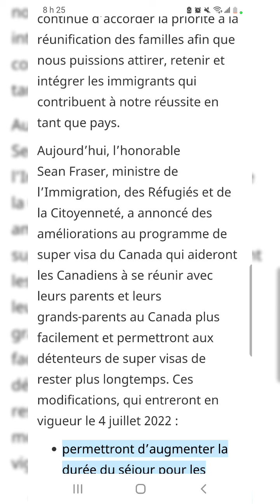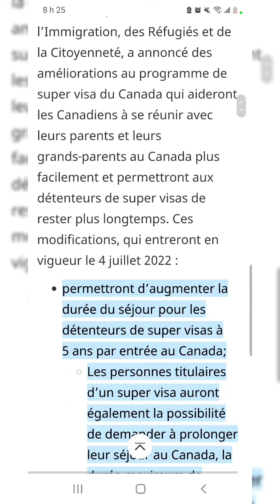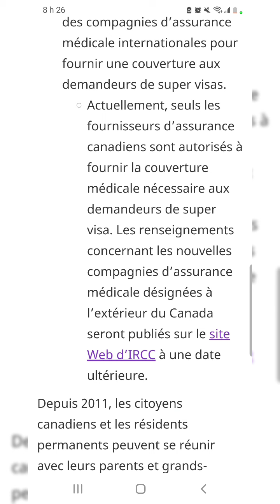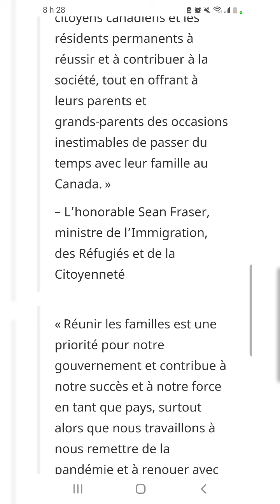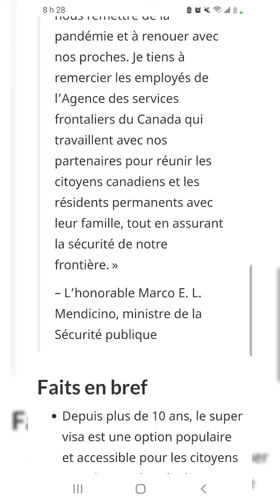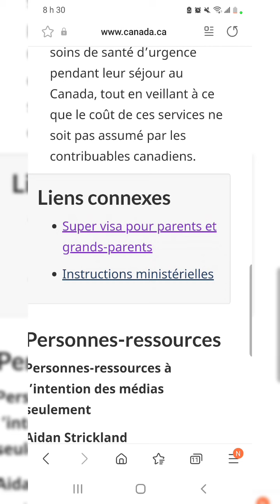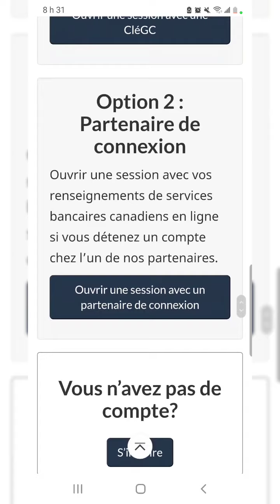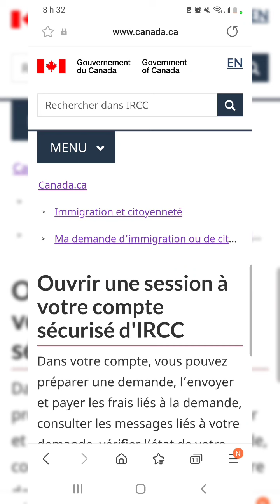Les améliorations apportées au programme de super visa pour parents et grands parents facilement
Les améliorations apportées au programme de super visa pour parents et grands parents aideront les familles à se réunir plus facilement et pour une plus longue période
Lien Utile